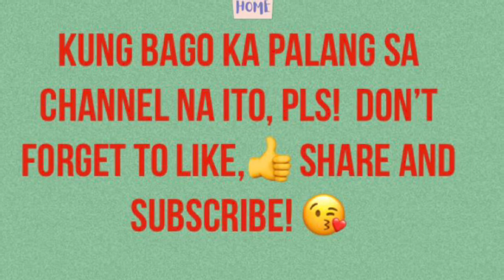New Year’s Eve Family Photo Shoot 2020